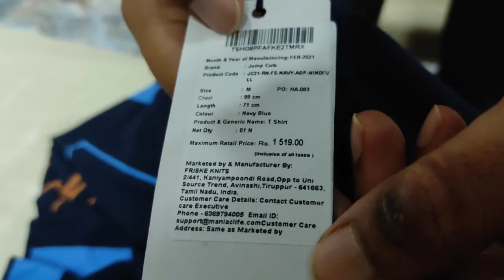Jump Cuts T-Shirt | Unboxing and Review | Low price t-shirt 250/- only | amazon shipping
I bought this t-shirt from Amazon
the link to the product is-